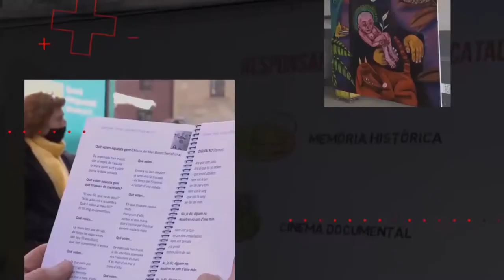En Companyia de la Pilarín Bayés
Aquesta setmana en Sebastià Raurell conversa amb la ninotaire Pilarín Bayés, que fa poc va celebrar 80 anys amb el llibre "1.000 motius per viure"